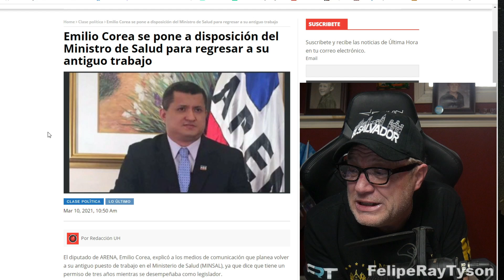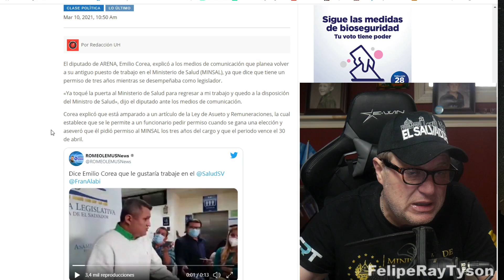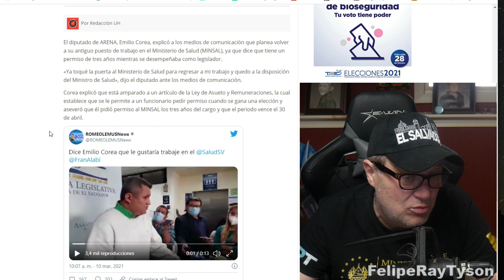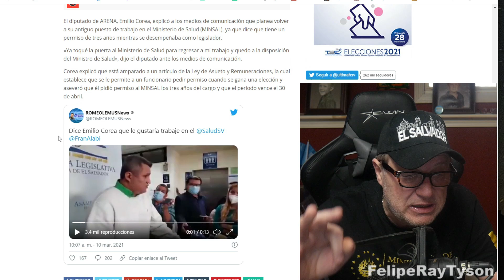Emilio Corea Rogando al Gobierno Que Le De Trabajo porque Ya no tiene Chamba